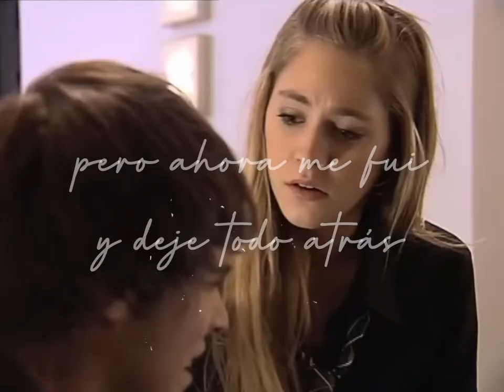Simón Arrechavaleta » Bohemian Rhapsody